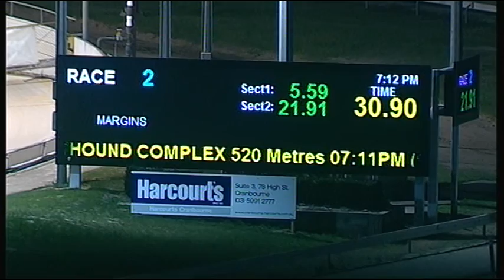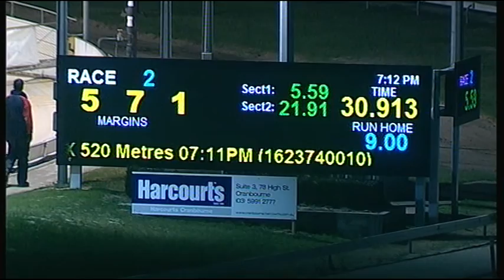CRN WED 26 AUG 15 R2